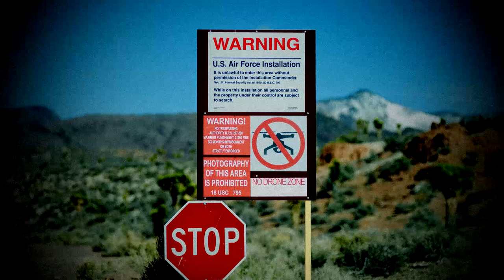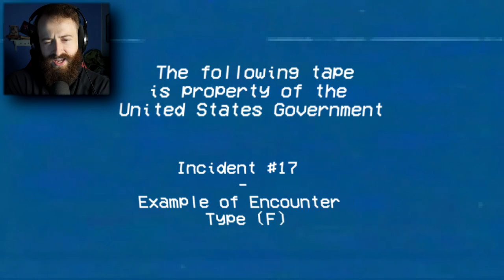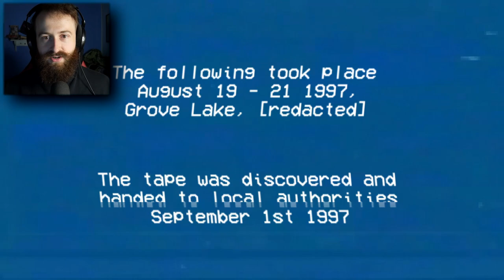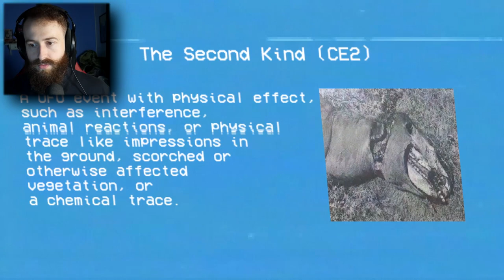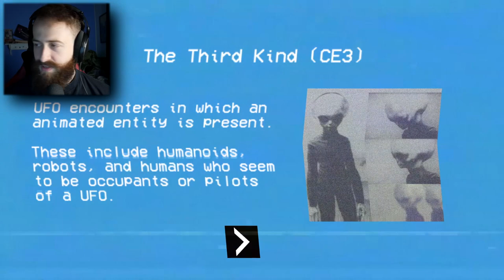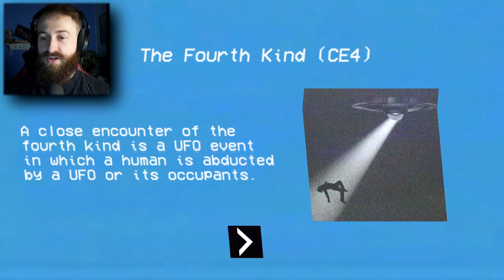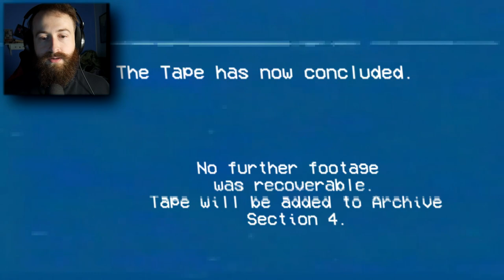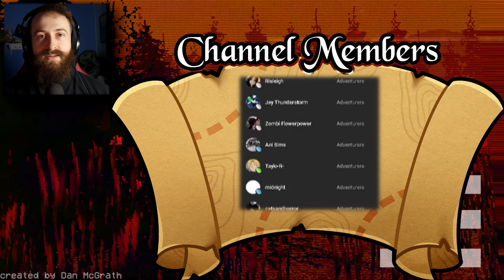The Incident at Grove Lake...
Welcome to today's adventure in "The Incident at Grove Lake...". This indie horror game is about alien encounters and huge chase to release hidden tapes abut the aliens to the public. In this horror game a worker from area 51 gives a private investigator a top secret tape about the aliens. This is a PSX style adventure game about aliens that are much more dangerous than we think.